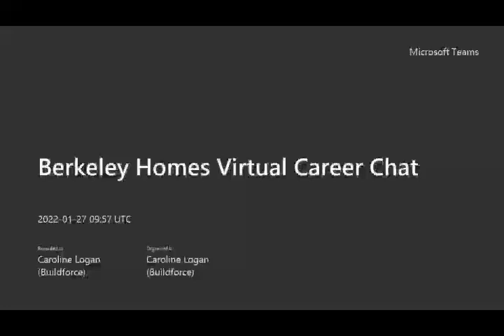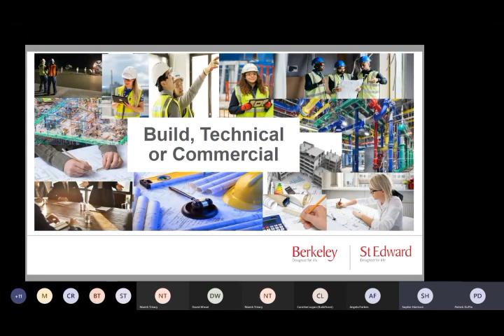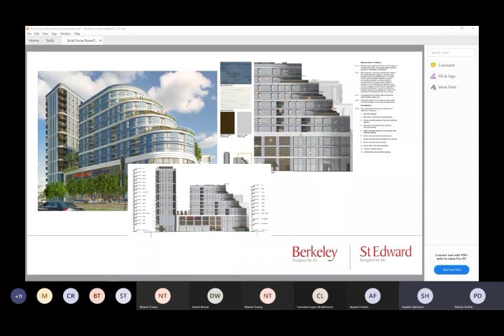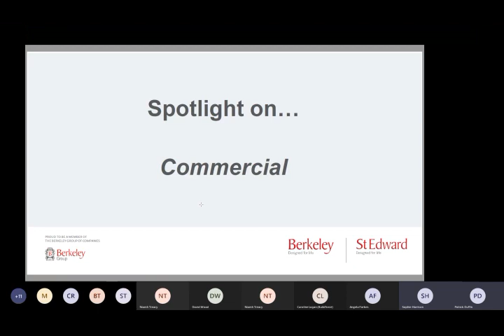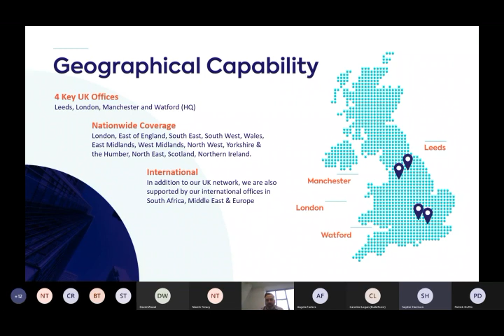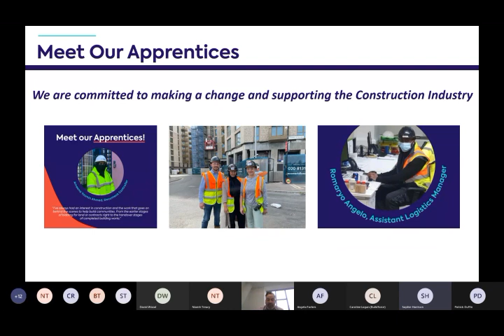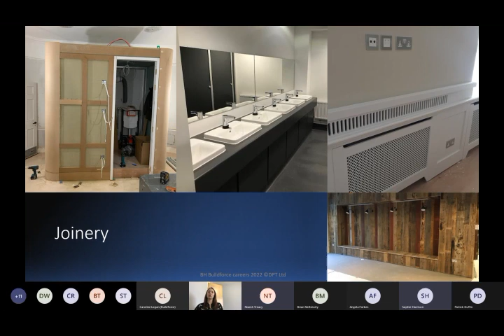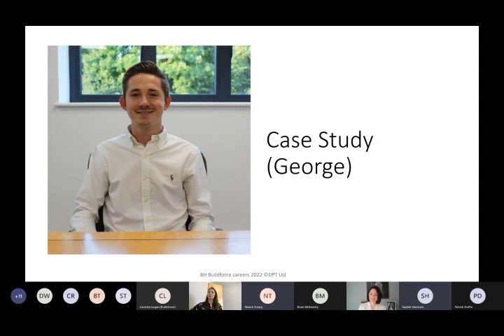Seminar 44 - Berkeley Homes Virtual Career Chat Jan 22